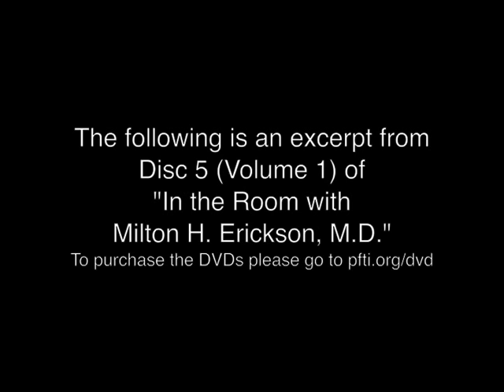Hypnosis Gives You a Favorable Climate in Which to Work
Rare footage filmed by Jane Parsons-Fein in 1979, available for purchase by professionals only A complete transcript of the footage is available at the same web address for the general public.

Dr. Milton H. Erickson revolutionized psychotherapy and hypnosis and redefined the unconscious. In this clip he induces trance to teach students to "Discover your own technique" and "Be your own natural self".

Erickson demonstrates that communication on unconscious levels between therapist and patient are at the heart of successful psychotherapy. As he says in this clip, "It is the individual responding to the individual".